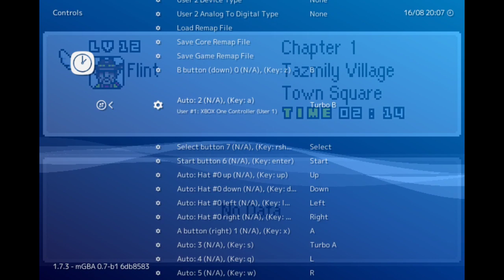Mother 3 (Part 2)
In this episode we learn about modes!
This game was voted on by patrons.